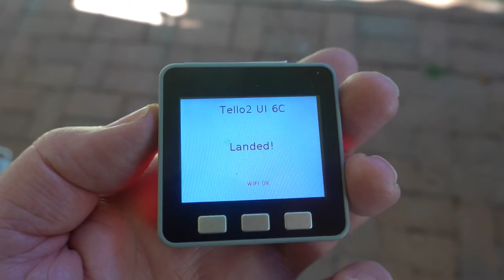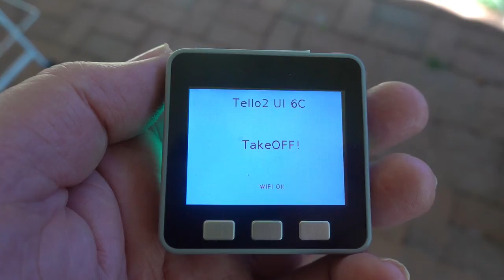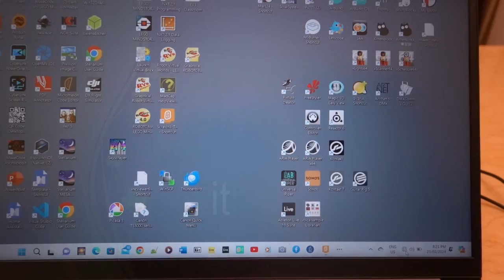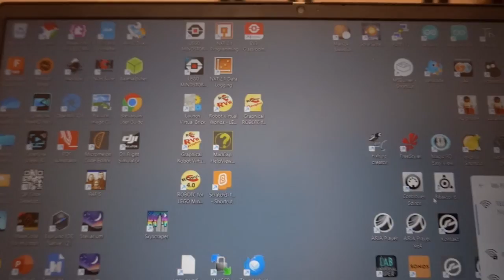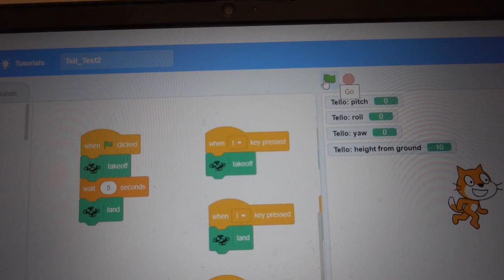Programming a Tello Drone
In this video I start with a M5Stack Core Grey Computer (ESP32 based) and use it to demo controlling various flight movements of a Tello Drone. I have also tested other M5Stack computers (M5StickC Plus2, Core2 & Core Black) and the software does work for Core Black, Core2 & Fire as long as you switch from Blocky to python mode and then download the python files.  Make sure you also download the "tello.py" file at the prompt. The Tello Blocks do not appear in the UIFlow IDE Blocky Mode for these computers so start with a Core Basic and then you will get the Tello commands under "Third Part". After constructing the software reconfigure for the processor you are using and then re-paint the screen.

I still have not been able to get the software to work for M5Stack StickC computers including StickC, Stick Plus and StickC Plus 2.

The  M5Stack Core Grey Computer is now no longer available and has reached its EOL but all of the other processors that work are still available.

The software module (Blocky commands) is available only when you select the Core Basic computer in the UIFlow IDE (on-line) from M5Stack. It is under "Third Party" right at the bottom.

The second part shows you how to pair with Tello's wifi server and use Scratch on a Windows computer to control a Tello drone.